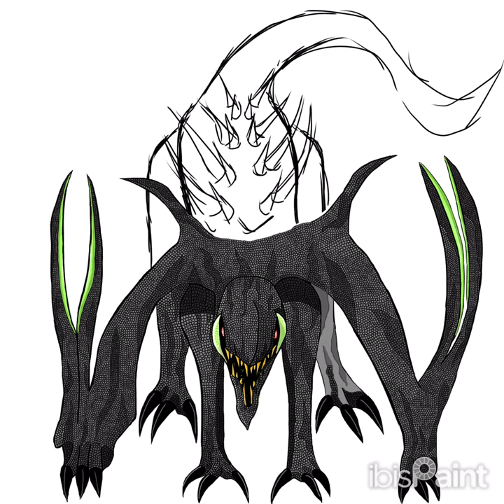Timelapse of The Guardian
I am currently illustrating my bestiary for The Serpent Series! Hope you all enjoy!